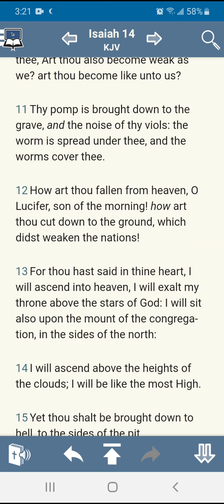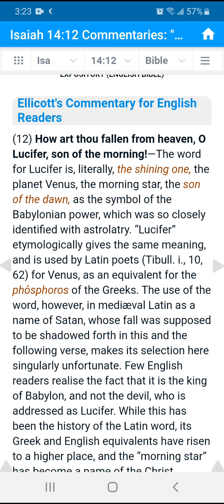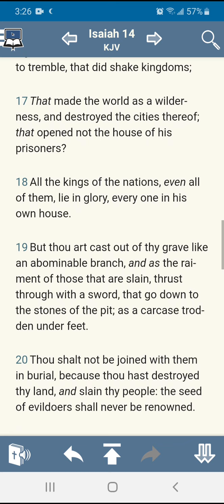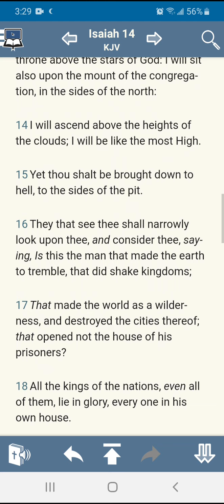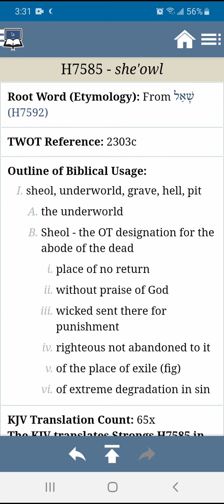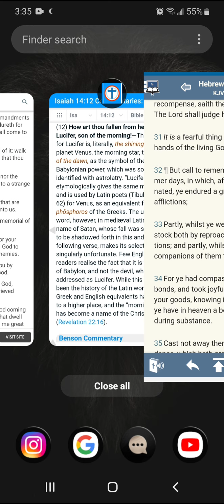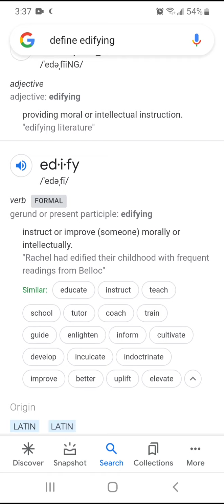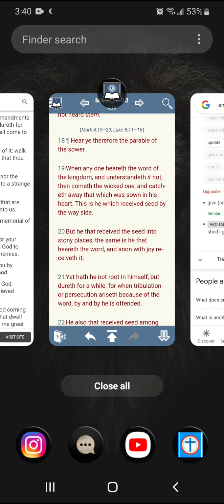Who is Lucifer ?